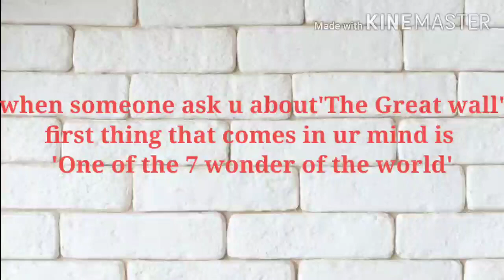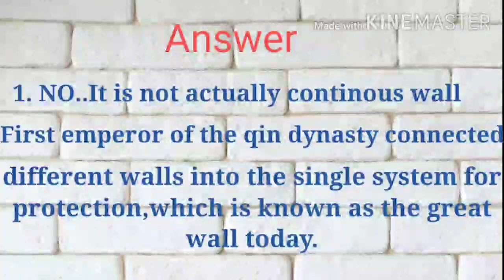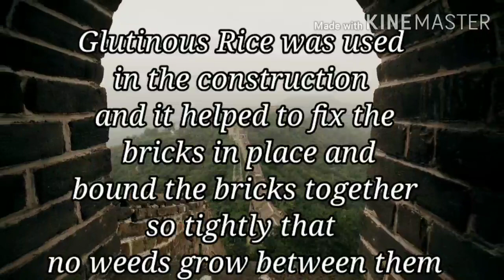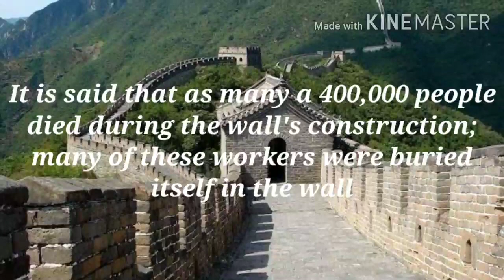10 interesting facts of The great china wall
Here are some amazing facts that u should know about the great wall of china and they would leave u in shock if u watch the full video including one of the most interesting fact which is the use of rice in the construction of china wall as well as knowledge about the myth 'china wall is build over dead people'.